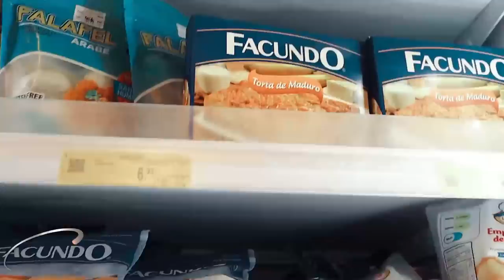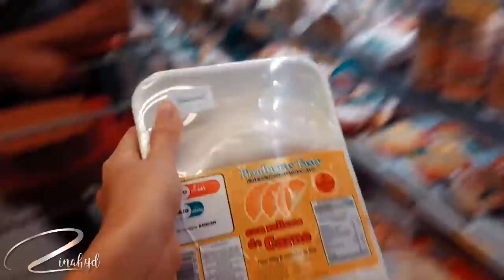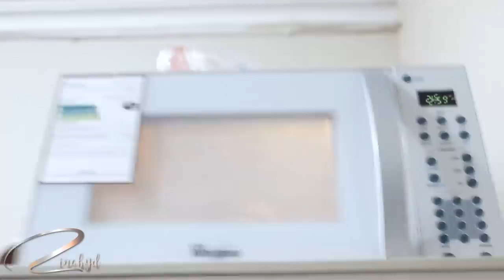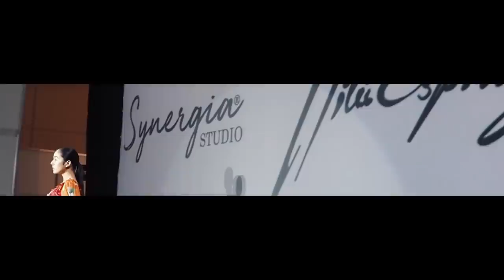24 HORAS COMIENDO COMIDA CONGELADA | Zinahyd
En este vídeo hacemos el reto de comer todo 1 día comiendo comida congelada de supermercado ¿terminara bien o mal?